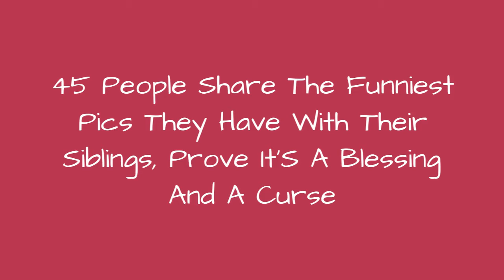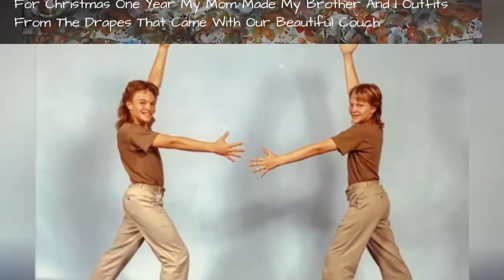45 People Share The Funniest Pics They Have With Their Siblings, Prove ItS A Blessing And A 😂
Parents love family portraits, always longing for that one perfect shot to put in their photo albums that they could show off to their neighbors and colleagues. However, far from every family photo ideas that turn out great. Sometimes with some very entertaining results. What are supposed to be impressive family photos sometimes turn out to be some of the best moments of sibling rivalry, shenanigans and weirdness to be ever captured on camera.Bored Panda brings you this list of hilarious sibling antics, immortalized during funny family photoshoots. I've got a few similar examples in my photo albums, and I'm sure that you do as well. So scroll down, vote for your favorite funny photos, and be sure to share with your siblings and parents. Once you're done, take a gander at Bored Panda's post about two sisters who are polar opposites (see if you can spot at least five differences).
0:00 - Intro
0:00:12 - Heres My Brother With His Hockey Trophy And Medal, And Then Theres Me. Proudly Showing Off My Onion Ring
0:00:21 - My Sisters And I Went Through A 'Sound Of Music' Phase When We Were Younger. Yes Those Are Our Underpants
0:00:30 - I Want That Fish! Son Improvises Without Fishing Gear, Yanks Carp Outta Lake, Shocks Both Fish And Sister
0:00:39 - I Really Didn't Want To Hold Them
0:00:48 - The Permullets
0:00:57 - Requiem For A Betta
0:01:06 - Family Road Trip: Obligatory Angsty Teens Against Picturesque Backdrop
0:01:15 - The Photographer Asked Us To Look To Our Right, Expecting Us To Turn Our Heads And Look Right
0:01:24 - Dad Got Mad When We Weren't Cooperating For Our Family Christmas Photo
0:01:33 - This Was Our Familys Christmas Card In 1991
0:01:42 - Siblings Xmas Photo Circa 1980. Im The One Grabbing My Crotch. This Is The Picture My Parents Chose To Display
0:01:51 - For Christmas One Year My Mom Made My Brother And I Outfits From The Drapes That Came With Our Beautiful Couch
0:02:00 - This Is A Photo From The Final Tap Dance Duet My Brother And I Did Together. It Is My Deepest Hope That He Will Still Speak To Me After This Is Posted
0:02:09 - By Far My Favorite Pic Of My Twin Brother And I
0:02:18 - Just Shoot Me
0:02:27 - This Is A Photo Of My Siblings And I. Quinton Was A Biter
0:02:36 - My And My Sister's Embarrassing Childhood Photo. I'm The Unfortunate Soul On The Right
0:02:45 - Just Me, Keeping An Eye On My Older Sister